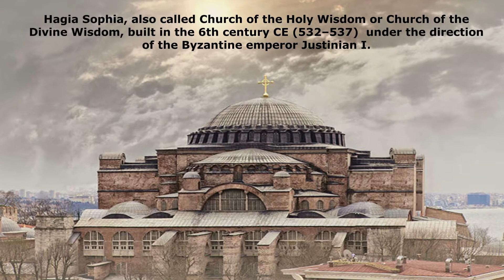Hagia Sophia-Mosaic Seraphim Angels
HAGIA SOPHIA - MOSAIC OF THE SERAPHIM ANGELS
Hagia Sofia…6 winged angel figures…
The walls of Hagia Sophia represent a blend between symbols of Christianity and Islamic arts. In its 1,400 year life-span it has served as a cathedral, mosque and now a museum. Hagia Sophia, also called Church of the Holy Wisdom or Church of the Divine Wisdom, built in the 6th century CE (532–537)  under the direction of the Byzantine emperor Justinian I. It was the biggest church in the world for 916 years until the construction of Seville Cathedral in Spain in 1520 was completed. In 1453, Constantinople was conquered by the Ottoman Empire under Mehmed the Conqueror, who ordered this main church of Eastern Orthodox Christianity converted into a mosque. During 15th and 16th centuries a minbar, mihrab and wooding railings were built. Periods minarets, fountains and tombs were added later. Hagia Sophia was used as a mosque for 482 years. It remained in use as a mosque until as recently as 1931, when it was closed down for four years to be reopened as a museum in 1935 by the first President of Turkey, Mustafa Kemal Ataturk.
In the Hagia Sophia Museum, which contains many mysteries belonging to the Christian world with its symbols statues and underground tunnels, another great secret was uncovered during the restoration work carried out in 2009. During the restoration work, 6 winged angel figures were unearthed which thought to be 700 years old, covered with plaster and metal masks. These angels, called Seraphim, are mentioned in Christian references as the keeper of heaven and the protector of God's throne. Seraphim means ‘’the burning ones’’ because of their closeness to the throne of God. The angels have 6 wings; 2 covering the feet, 2 covering the face and 2 outstretched, ready to fly.